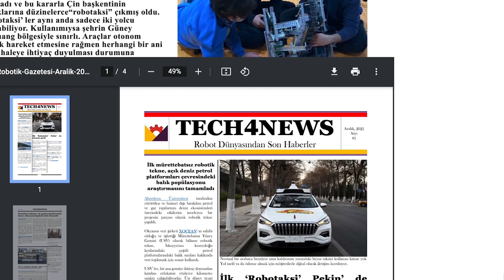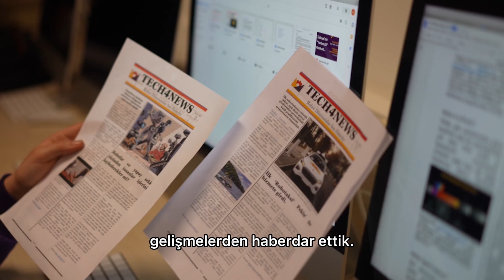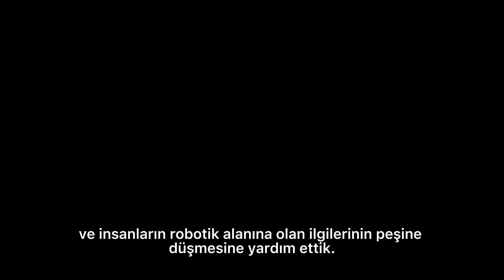Team 8153 - 2022 FRC Bosphorus Regional Chairman's Award Winner Video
The Chairman’s Award is the most prestigious award at FIRST, it honors the team that best represents a model for other teams to emulate and best embodies the mission of FIRST. It was created to keep the central focus of FIRST Robotics Competition on the ultimate goal of transforming the culture in ways that will inspire greater levels of respect and honor for science and technology, as well as encouraging more of today’s youth to become science and technology leaders.

As Tech 4 Peace, it is our goal to spread the core values of FIRST by creating a world where science and technology are celebrated and where everyone has equal access to the vast information and knowledge our community has to offer.

He have done countless activities in order to inspire others to take part in STEM activities. We created many platforms for younger generations to be able to use their interest towards technology for a better future. We helped out people in need so that we could help push the human society forward. We have done and will continue to do much more.

We are Tech 4 Peace and we are shaping the future.